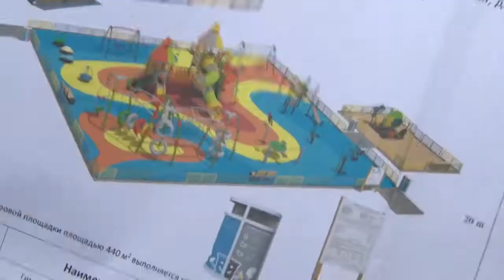Детские игровые площадки появятся после обращения людей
Источник: ТВ "Аист"